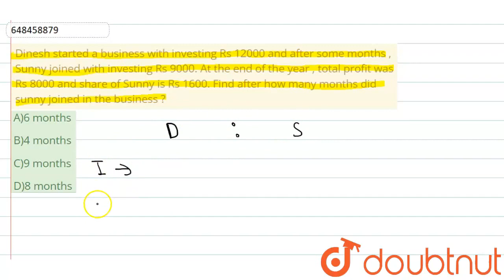Dinesh started a business with investing Rs 12000 and after some months , Sunny joined with inve...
Dinesh started a business with investing Rs 12000 and after some months , Sunny joined with investing Rs 9000. At the end of the year , total profit was Rs 8000 and share of Sunny is Rs 1600. Find after how many months did sunny joined in the business ?
Class: 14
Subject: MATHS
Chapter: RATIO & PROPORTION AND PARTNERSHIP
Board:GOVT

👉 Have Any Query? Ask Us.